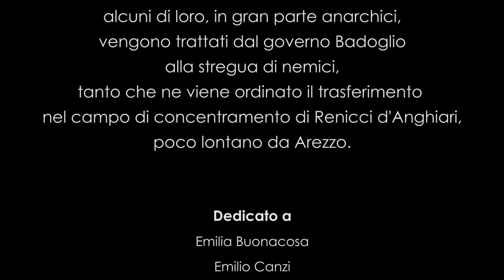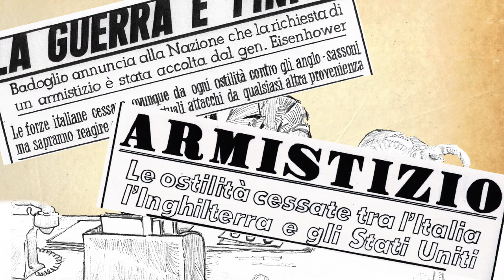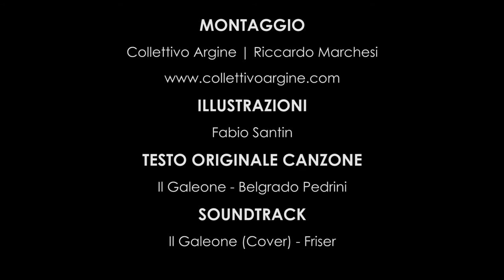ANTIFASCISTI SENZA PATRIA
Paolo Pasi

Estate 1943. Quando gli «antifascisti non conformi», quelli per cui non arriva l'ordine di liberazione, lasciano il confino di Ventotene per essere rinchiusi nel campo di concentramento di Renicci d'Anghiari, trovano ad aspettarli centinaia di poliziotti e carabinieri in assetto di guerra, quasi che il governo Badoglio tema di più questo pugno di sovversivi che le armate tedesche…

All'indomani della caduta di Mussolini, la maggior parte degli antifascisti rinchiusi al confino reclama e ottiene l'immediata liberazione unendosi alla resistenza contro i nazifascisti. Ma questa liberazione non avviene per tutti: alcuni di loro, in gran parte anarchici, vengono trattati dal governo Badoglio alla stregua di nemici, tanto che ne viene ordinato il trasferimento nel campo di concentramento di Renicci d'Anghiari, poco lontano da Arezzo. Inizia così il racconto corale di un viaggio che tra tentativi di fuga e ricordi di lotta porterà questi «antifascisti senza patria» nel famigerato Campo 97, dove già migliaia di prigionieri di guerra, per lo più slavi, patiscono condizioni di vita durissime. Unica speranza: evadere. Ed è appunto quello che faranno alla fine di quei quarantacinque giorni che intercorrono tra la caduta del fascismo e l'armistizio. Una storia realmente accaduta, narrata attraverso le vicende di undici personaggi dal passato ribelle e dal futuro incerto: uno scrittore futurista, un catalano sfuggito alla repressione di Franco, un combattente piacentino tornato dalla guerra di Spagna, un fabbro triestino e un barbiere siracusano, una donna dal destino avverso che però non si è arresa…

Illustrazioni - Fabio Santin
Testo originale canzone - Il Galeone, Belgrado Pedrini
Soundtrack - Il Galeone (cover) - Friser